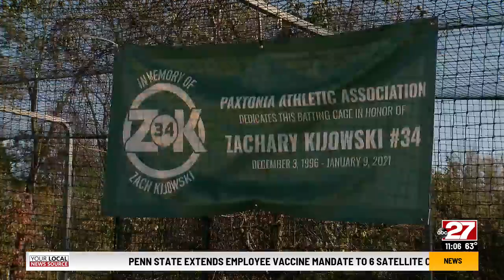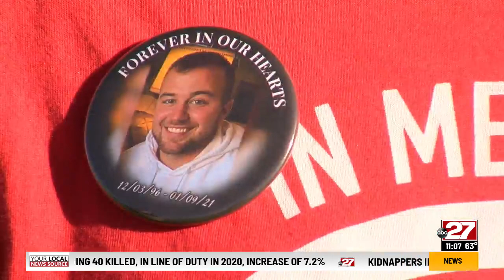Indoor batting cage being built as a memorial for Midstate man killed in car crash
An indoor batting cage is being built in Lower Paxton Township as a memorial to a local man who was killed in a car crash. For Zach Kijowski, the baseball field was home. From playing in little league to working for the Senators, and eventually getting his dream job with the Washington Nationals, baseball was a constant in his life. His mom Donna Wilson says that began in Lower Paxton Township.